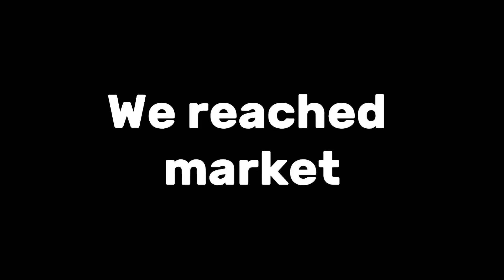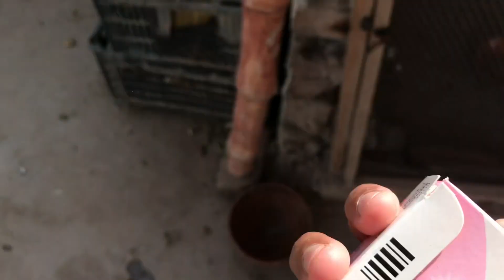Hamari new damiond dove or finches be aa gai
hamari damiond dove or finches be aa gai

Asslaualaikum friends !
! I am here far youwith all of my passion. My goal is build a community that loves pets ❤️ .and want see content regarding pets. I will be sharing pets vlogs and all information in according with birds and animals that you will love to watch . I hope we we'll be like a family and I will consider you as my partners. This will give me more energy yo work hard to give my best as it should be. ❤️ That's it ! Have a nice day🥰😊

I hope you doing well🤗